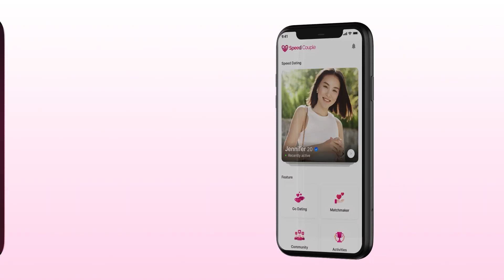Mẹ Chồng Ngại Sống Cùng Vì Có Hạnh Phúc Riêng Khiến Nàng Dâu Cưới 2 Năm Vẫn Khó Mở Lòng